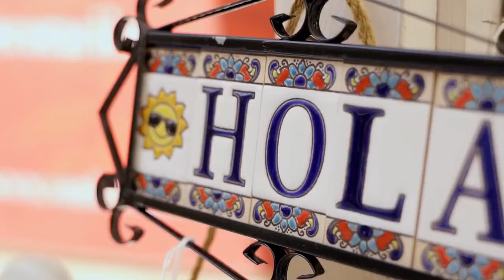MALLORCA Amazing Island in Spain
Discover the amazing island of Spain